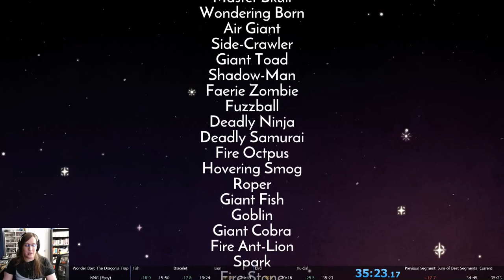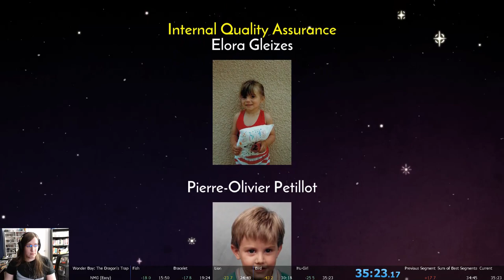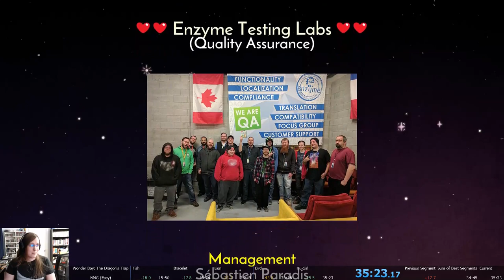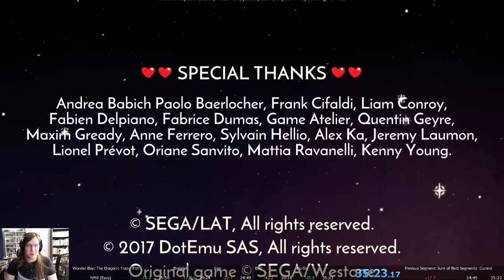Wonder Boy: The Dragon's Trap NMG (Easy) Speedrun (35:23)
Code signing is a good thing.  Please enforce code signing.